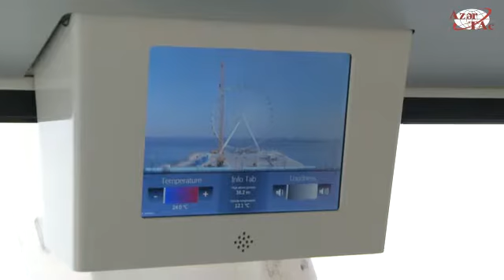İlin sonuna kimi Bakı Bulvarında bir sıra yeniliklər olacaq